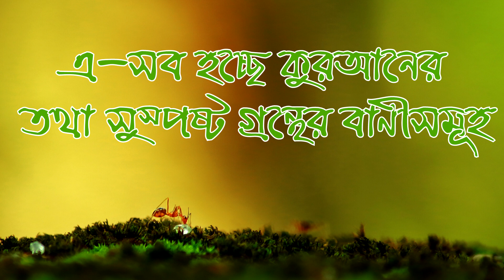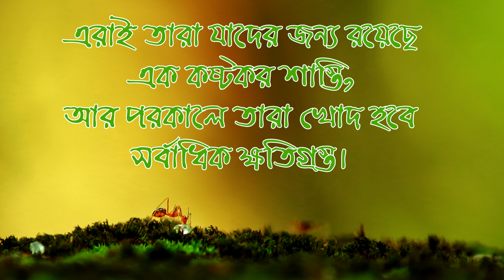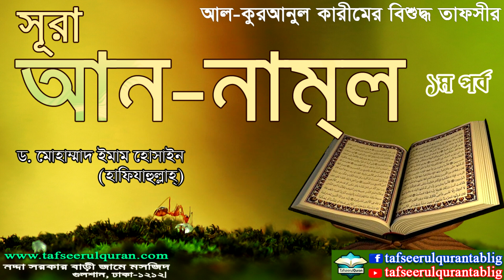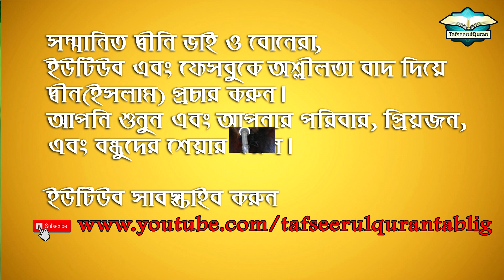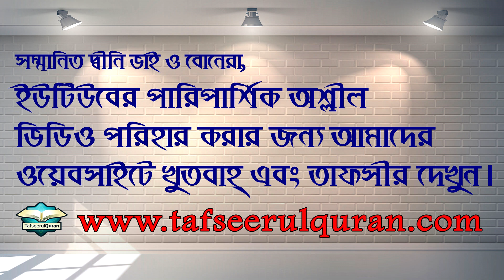27.1 Bangla Tafseer of Al Quranul Kareem: Surah An Naml Part-1-(Ayat: 1-19)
Bangla Tafseer of Al Quranul Kareem
Subject : Surah An Naml
Episode: 1 (1st Part)

Speaker: Dr. Muhammad Imam Hossain (Hafizahullah)

20th Juma Da Al Ula,1441Hizri/17th January, 2020 Estd